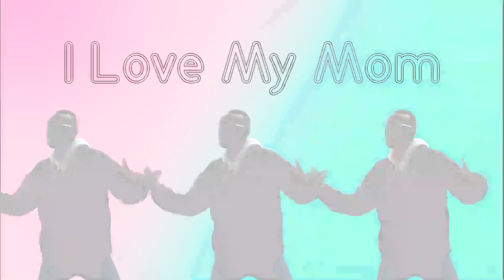I Love My Mom [Kids Trap] Music Video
Original Artist: Blake Rules, The Netherfriends

◉ Follow to the official artist pages:
©️COPYRIGHTS©️
To digital artist and song artist: